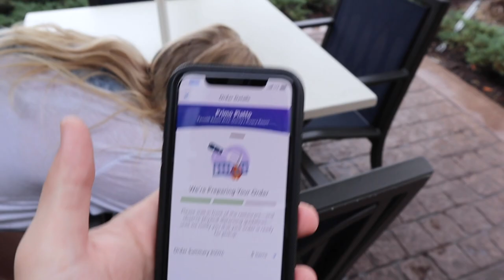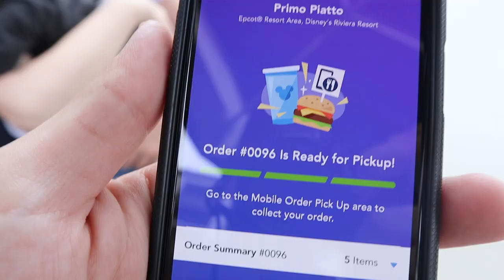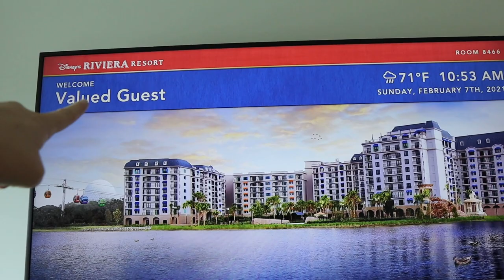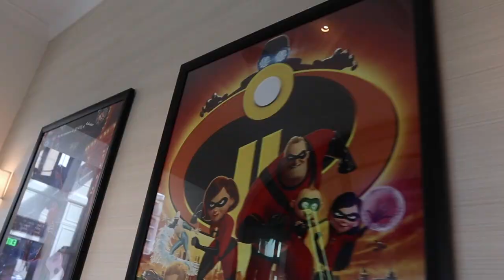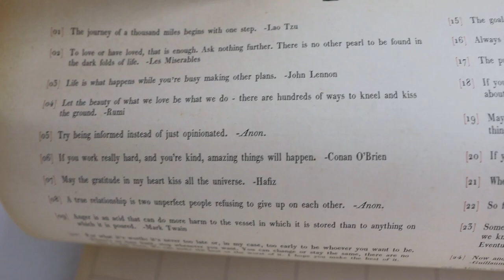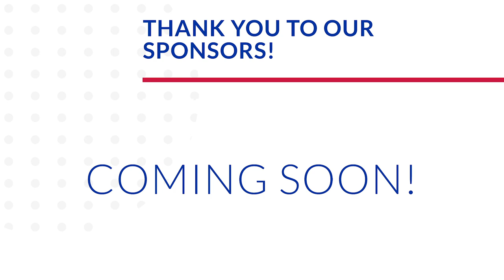Riviera Resort, You Surprised Us! | Thank You for Being Our Constant in the Chaos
Good morning from the Riviera Resort. Boy, this resort surprised us. We really loved our stay here. To top it off we grab breakfast at Primo Piatto. Everything was delicious (and we basically ordered one of everything!). A quick to our beautiful balcony view, and we were on our way! James is super talkative and cuddly on the couch when we get home. Peter goes for a ten mile run. He's finally feeling back in the groove again. Sarah gives a big thank you to all of you! You have always remained our constant no matter what is going on in our lives. We end the night with the Super Bowl. What can we say? We like commercials and chips and dip. Can you believe we move in less than three weeks?